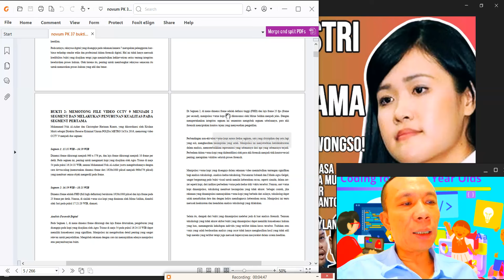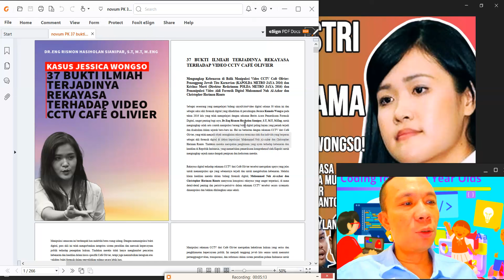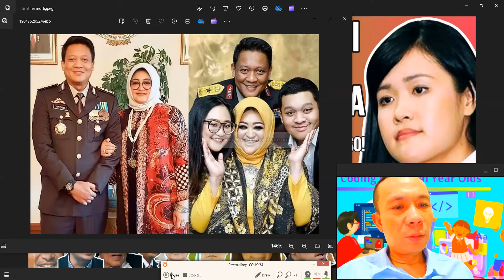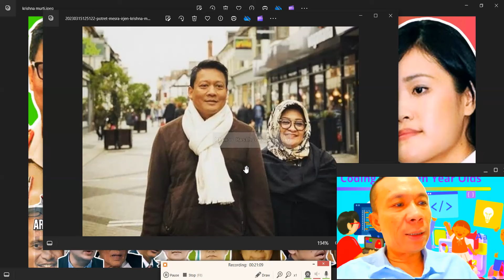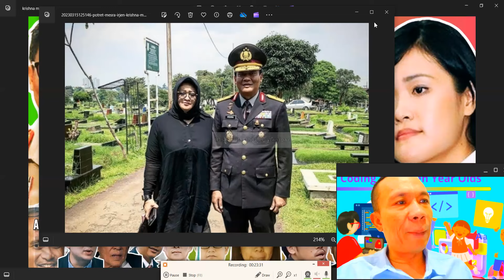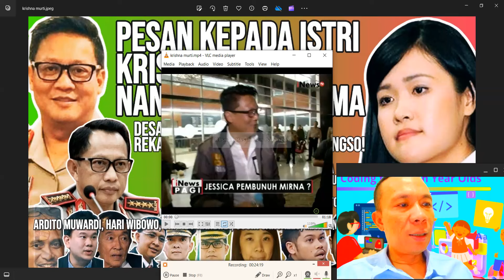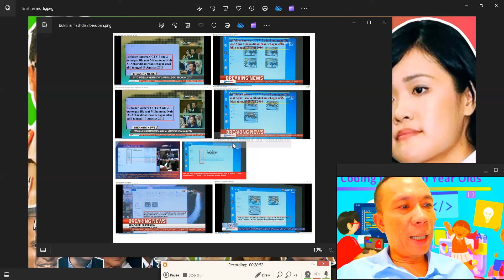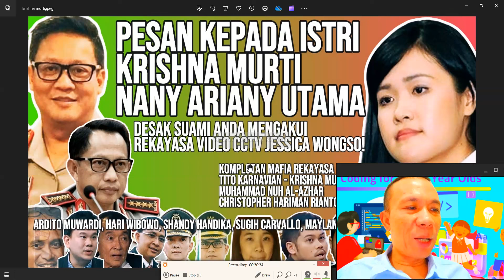PESAN KPD ISTRI KRISHNA MURTI, NANY ARIANY UTAMA, DESAK SUAMIMU AKUI SALAH REKAYASA VIDEO CCTV!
Hitungan mundur manual Nursamran Subandi saja salah tentang waktu prediksi masuknya sianida, seharusnya 16:20 WIB, malah jadi 16:39 WIB, inilah potret buruk bagaimana hancurnya scientific crime investigation yang selalu didengungkan kapolri Listyo Sigit Prabowo! Entah Nursamran Subandi ini berkomplot atau tidak dalam merekayasa kasus ini, biarkanlah itu keluar dari mulut Tito Karnavian dan Krishna Murti.

37 BUKTI ILMIAH REKAYASA VIDEO CCTV OLEH MUHAMMAD NUH AL-AZHAR DAN CHRISTOPHER HARIMAN RIANTO: